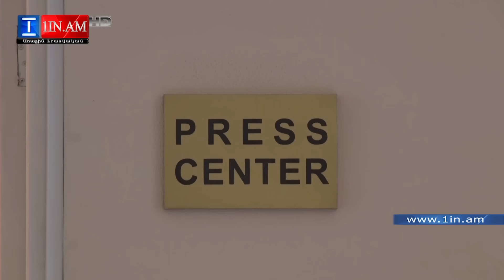Բոլորի մոտ կայուն դրական դինամիկա է. Արմեն Մուրադյանը՝ վիրավոր զինծառայողների առողջական վիճակի մասին